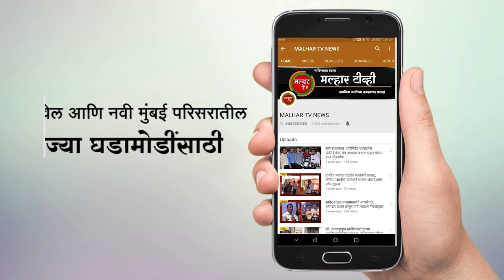malhartvnews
''वर्ल्ड आयुष एक्स्पो आणि आरोग्य २०१९''  या जागतिक स्तरावरील आरोग्यदायी महोत्सवाचे केंद्रीय मंत्री श्रीपाद नाईक यांच्या हस्ते उदघाट्न;
सिडको अध्यक्ष आमदार प्रशांत ठाकूर यांची प्रमुख उपस्थिती !